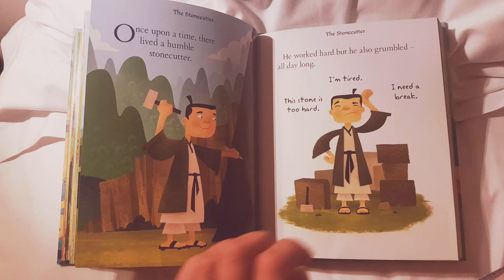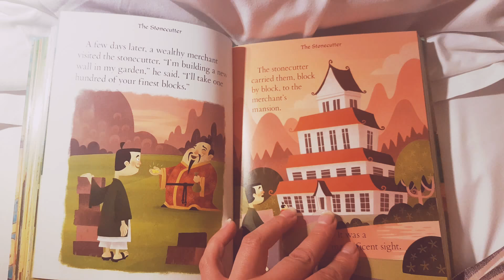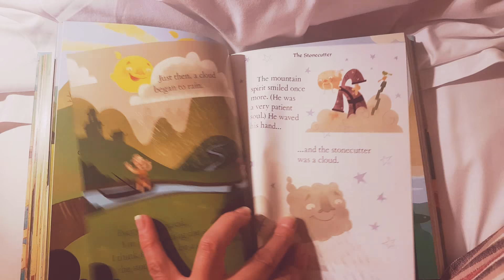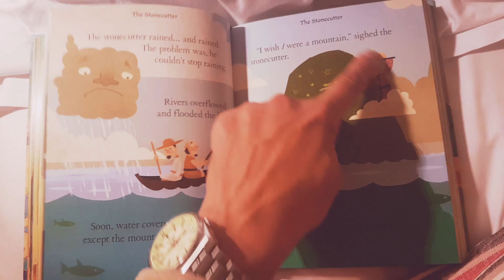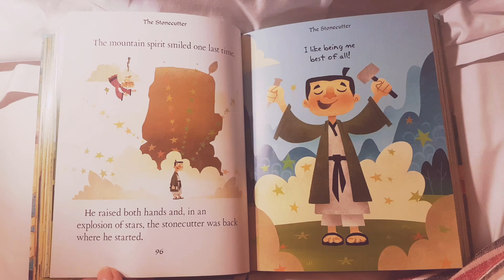The stone cutter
Good night story for smart children